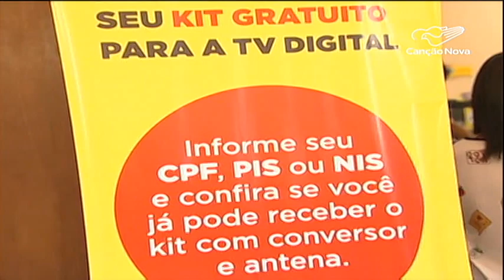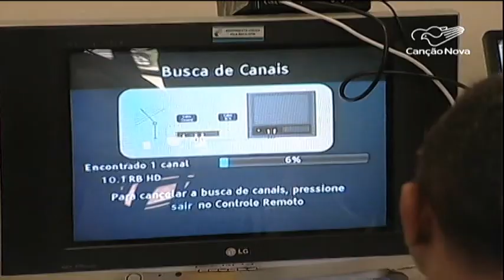São Paulo é a terceira região do país a desligar sinal analógico-CN Notícias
Trinta e nove cidades da grande São Paulo contam os dias para o desligamento do sinal analógico de TV. A substituição para o digital vai acontecer no dia 29 de março e não há possibilidade de prorrogação do prazo.

Reportagem de Sidinei Fernandes e Adilson Cesar Rodrigues